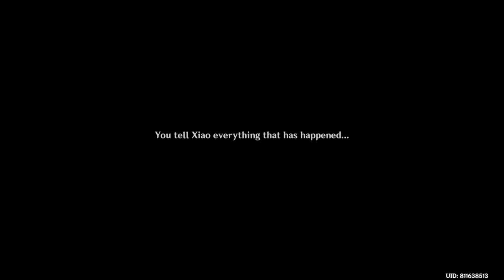Lagenaria Chapter Act 1 : The Heart of Healing (Baizhu Story Quest) Part 2